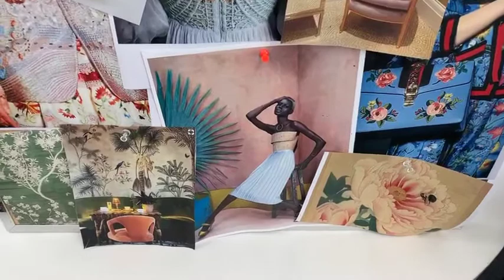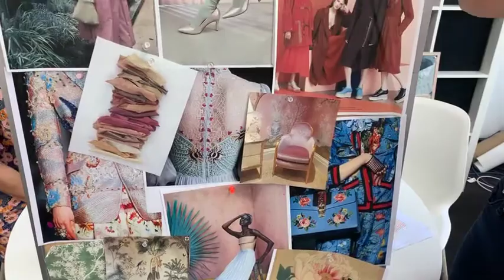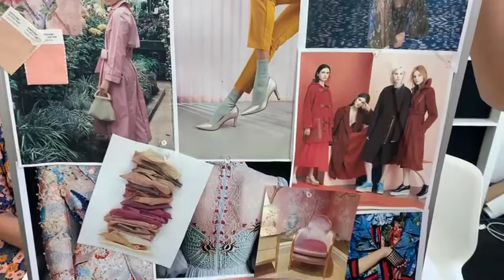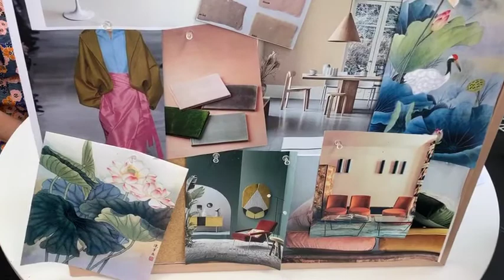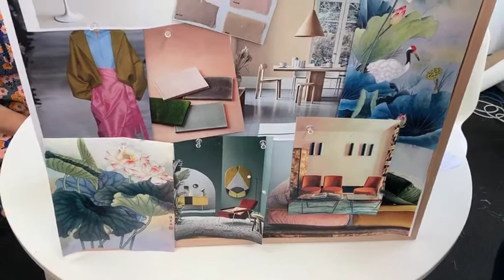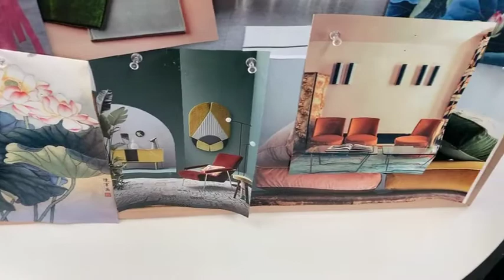Instagram Live - From the Mokum Design Studio 21/04/20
Live Instagram stream from the Mokum Design Studio discussing the bespoke design process behind each collection.